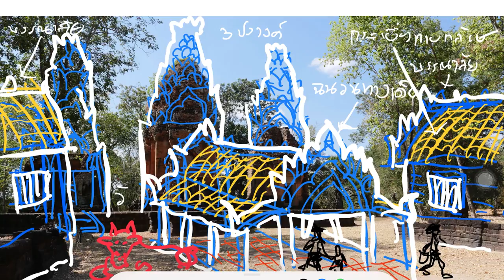[SUB]ปรางค์กู่สวนแตง Prang Ku Suan Taeng. Alexander was here! 2022.01.18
สำรวจปราสาทปรางค์กู่สวนแตง ได้พบกับอเล็กซานเดอร์
บ้านดงยาง ตำบลกู่สวนแตง อำเภอบ้านใหม่ไชยพจน์ จังหวัดบุรีรัมย์

Credit Musics;
*BGM音源・効果音素材*
*DOVA-SYNDROME*